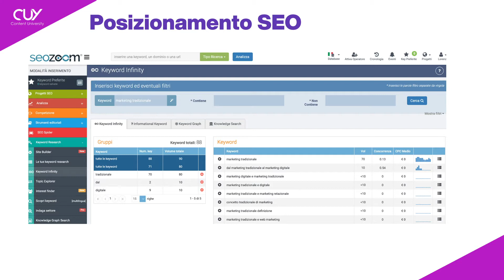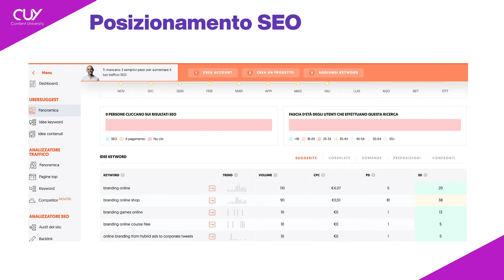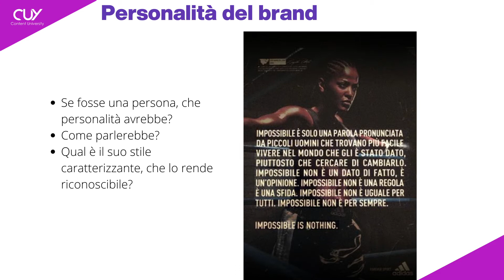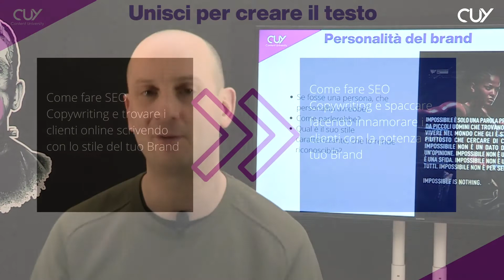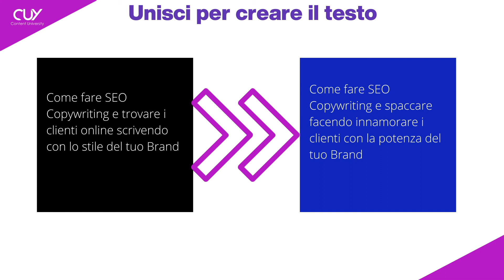SEO Copywriting - Come posizionarsi e mantenere lo stile del Brand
Fare SEO oggi è fondamentale per essere trovati online. In questo video andremo a vedere come posizionarsi e mantenere lo stile del Brand.

Per trovare clienti online ed essere scelti non bisogna solo posizionarsi sui motori di ricerca tra i primi risultati, ma anche essere in grado di distinguersi in modo incisivo dalla concorrenza mantenendo uno stile del Brand unico e riconoscibile.

In questo video ti spiegherò come unire le due competenze - SEO e Copywriting - per essere in grado di posizionarti in modo strategico online mantenendo però uno stile capace di renderti memorabile - in grado di entrare nel cuore e nella mente delle persone - ed essere scelto nel momento del bisogno.
All’interno di questo video troverai quindi alcune domande da farti per essere in grado di creare un tono di voce unico ed originale che ti permetta di emergere con forza ed aumentare il valore del Brand online.

Troverai anche un esempio concreto su come esprimere la personalità del tuo Brand rispettando le regole della SEO.

L’errore che fanno molti professionisti quando scrivono online è quello di focalizzarsi principalmente sulla ricerca delle keyword per la SEO: attenzione perché facendo così rischi di tralasciare lo stile del tuo Brand oltre che inciampare nel keyword stuffing.

Non avere paura di portare online la personalità del tuo Brand, sviluppa un tono di voce unico ed originale da utilizzare negli articoli del tuo blog e sul tuo sito.

Crea una Brand Voice che ti permetta sicuramente di essere trovato, ma soprattutto di essere riconosciuto, in questo modo sarà più facile battere la concorrenza.

Se vuoi posizionarti in modo strategico online quindi oltre a fare un buon lavoro lato SEO devi essere in grado di trasferire online la personalità del tuo Brand con il Copywriting solo in questo modo manterrai lo stile del Brand e potrai davvero essere unico e memorabile.